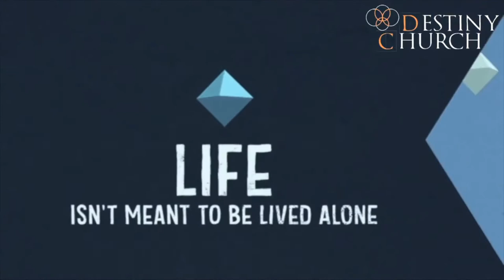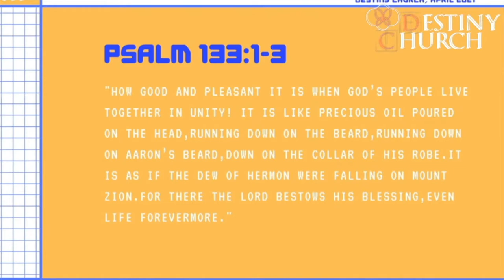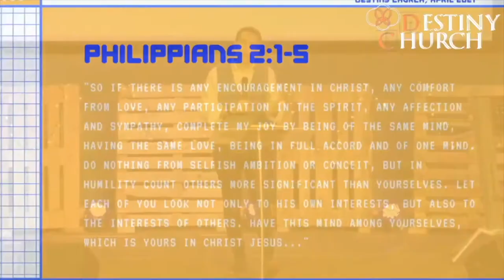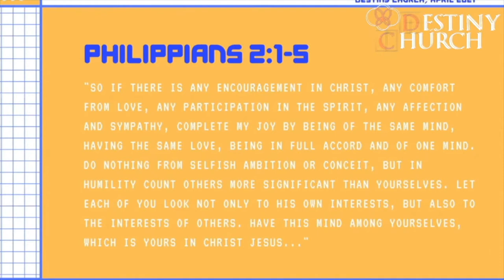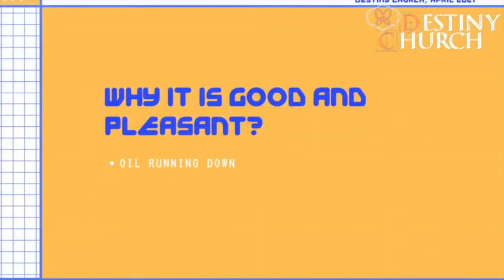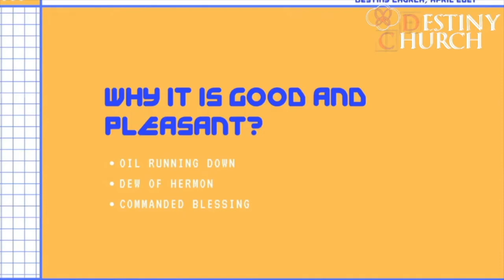Together 2 || Dr John Andrews